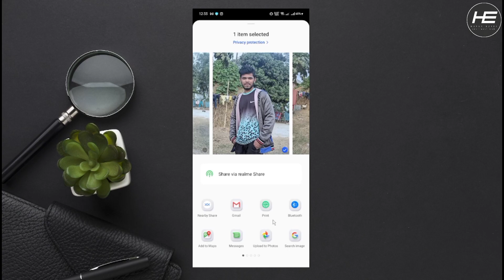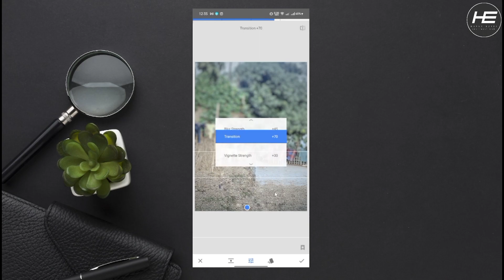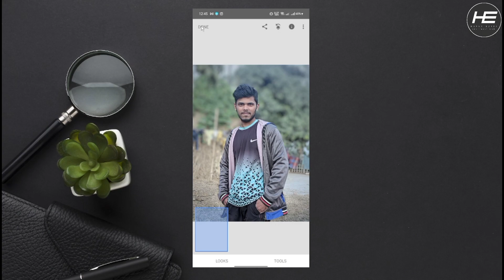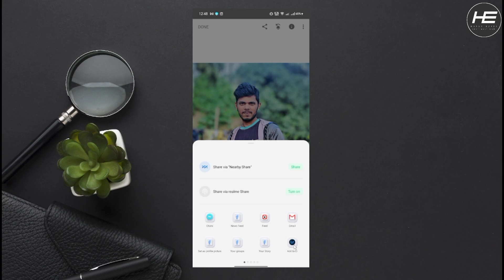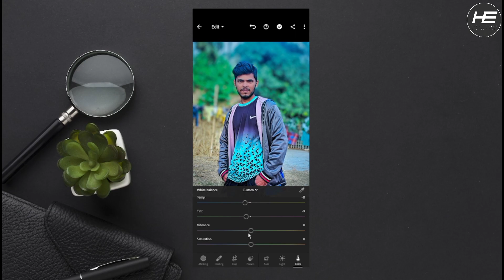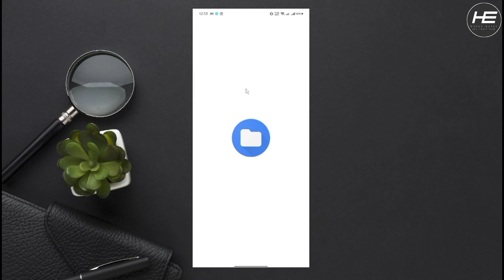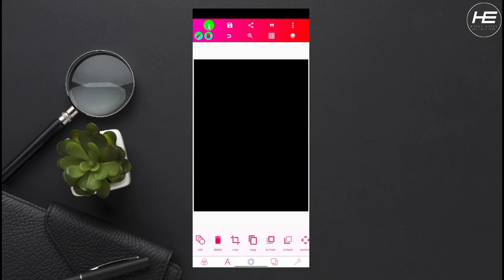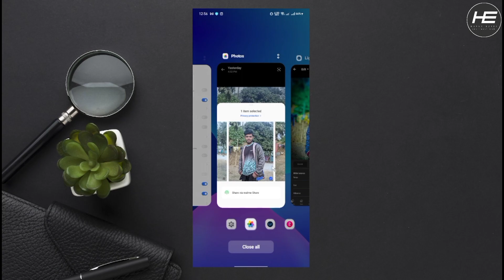How To Photo editing Pixellab || Photo Background Editing Snapseed 2023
Video Title

কিভাবে ফন্ট ডাউনলোড করবেন

WhatsApp Number